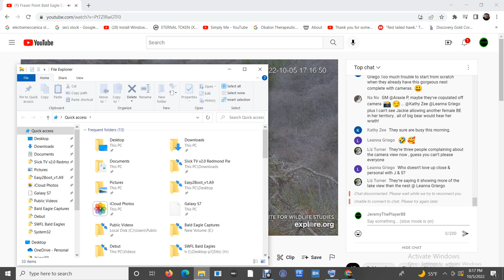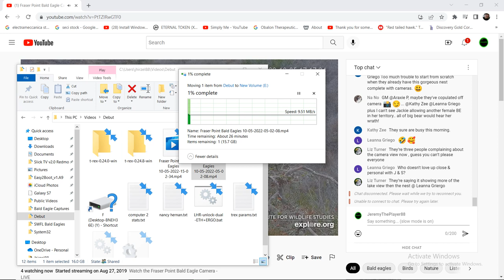Fraser Point Bald Eagles 10/05/2022 15:02